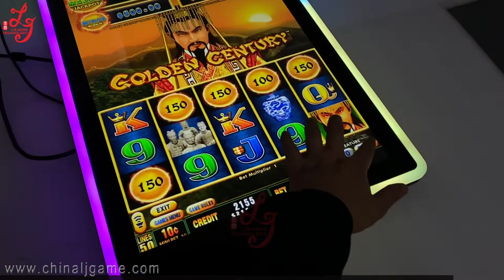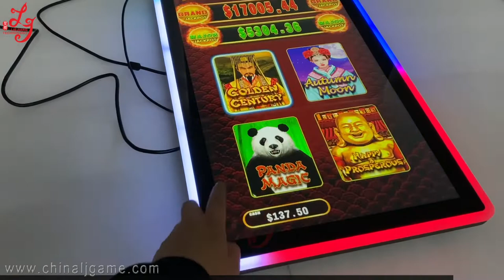Dragon Link 4 in 1 Gaming PCB Boards For Sale